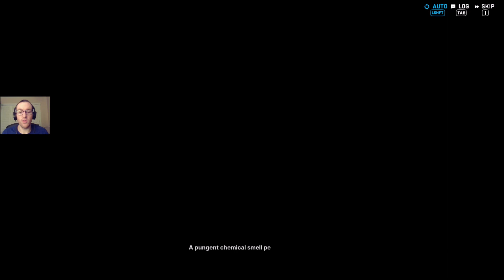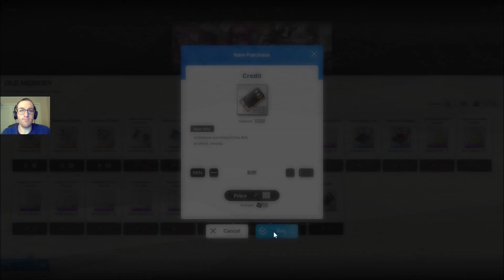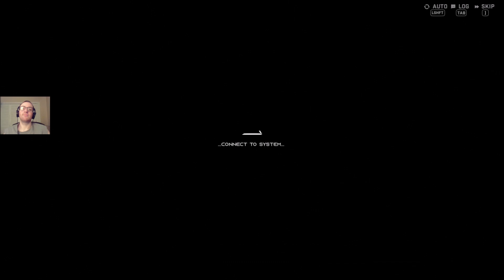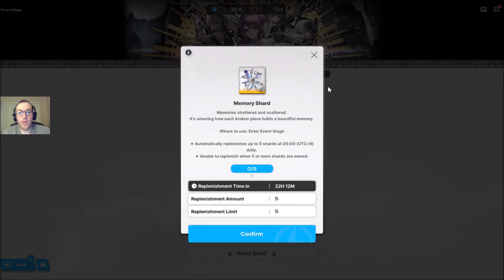Goddess of Victory: Nikke (PC) - Over Zone Event Story 1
Here is the latest event of Goddess of Victory: Nikke hard to believe it has been half a year since the game got released. Anyways enjoy.

There was also a framerate issue at near the end of the video where it is not 60 FPS, I think it was due to an technical error saving on Windows Movie Maker.

My PC specs:
256 GB SSD
2TB HDD Drive (Added)
16 GB RAM (Orignally 8 GB)

Instagram (Note: my main account got disabled despite I did nothing wrong)

 Discordia: itz_ya_boy_jesse # 4267
Instagram (Nota: mi cuenta principal se desactivó a pesar de que no hice nada malo)

 Discorde : itz_ya_boy_jesse # 4267
Instagram (Remarque : mon compte principal a été désactivé alors que je n'ai rien fait de mal)

Instagram (Примечание: моя основная учетная запись была отключена, несмотря на то, что я не сделал ничего плохого)
 Тик Ток: itz_ya_boy_jesse